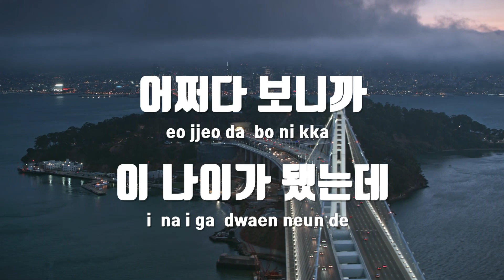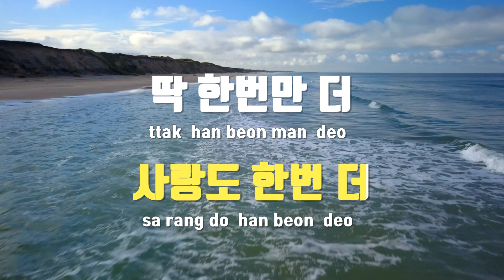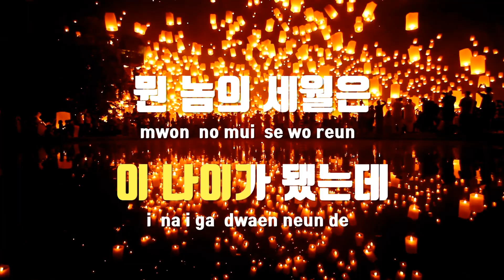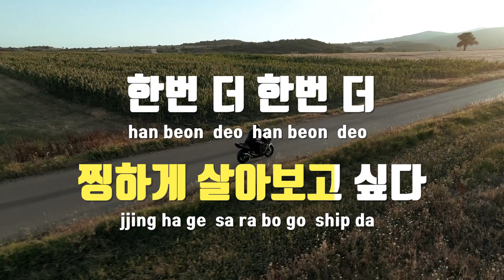[TJ노래방] 딱한번만더 - 최한샘 / TJ Karaoke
딱한번만더  --  최한샘